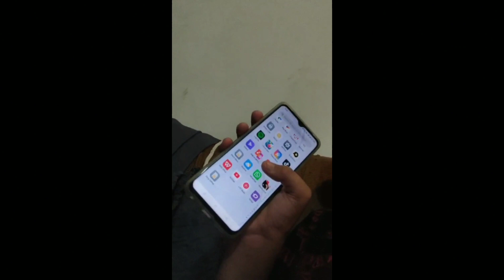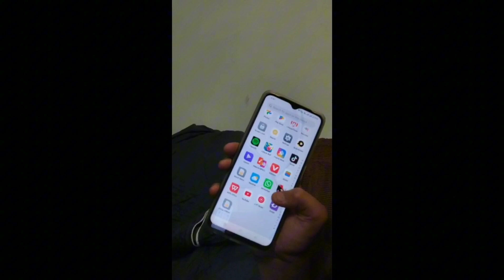Shahzad Ki Mastiyan 😂😅 Part 5